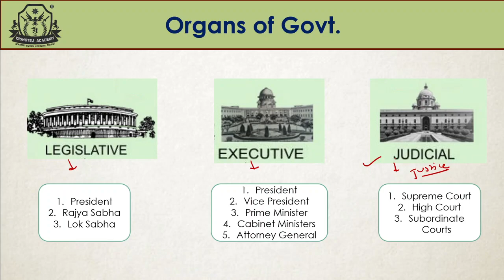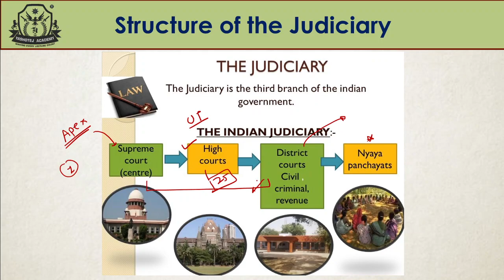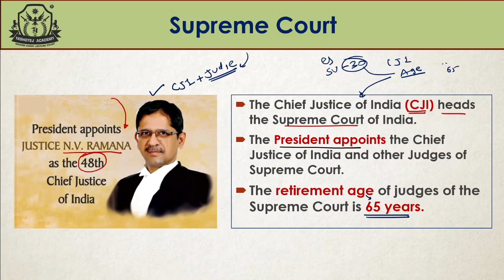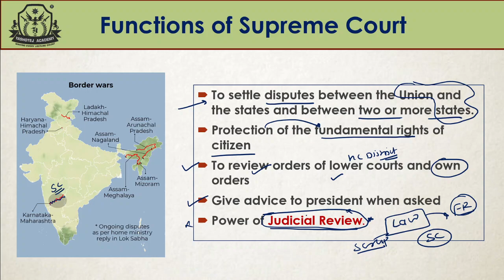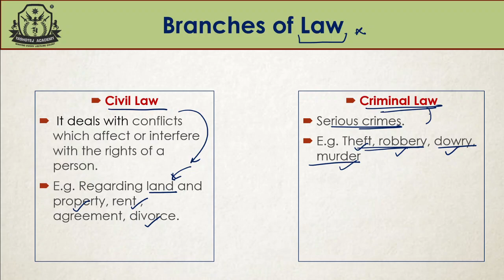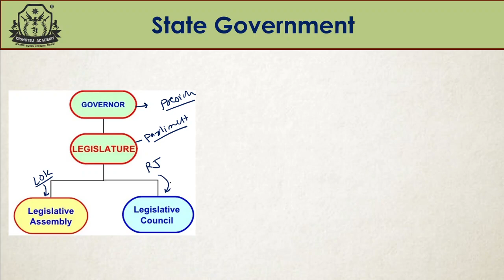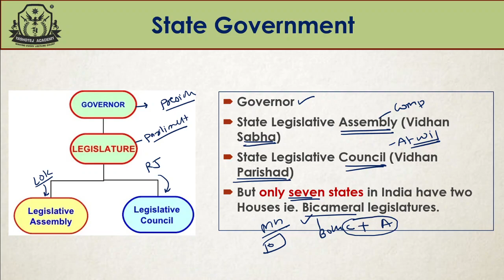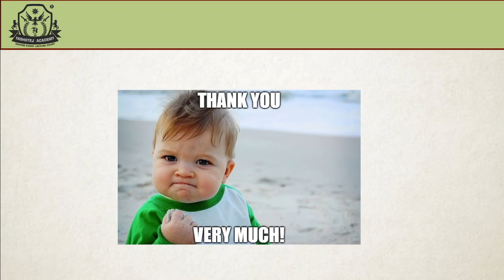Civics For SPI || Part-3 || Indian Judiciary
Civics For SPI . This video covers Important Facts about Rajya Sabha & Lok Sabha.

**Follow Playlist " SPI Full Course" on YouTube for through Study for SPI preparatory Course.

Keep hustling, Keep Practicing , Keep commenting !!!

About Us :
Yashotej Academy situated at Pune, Maharashtra is a Premier institution for the preperation of all Defence related exams like NDA, CDS, AFCAT along with other competitive exams like JEE & CET.  Great faculty, Splendid academic Environment & Great Mentors From Defence Background made us one of the TOP institution in India.